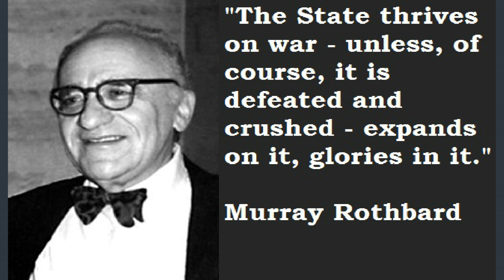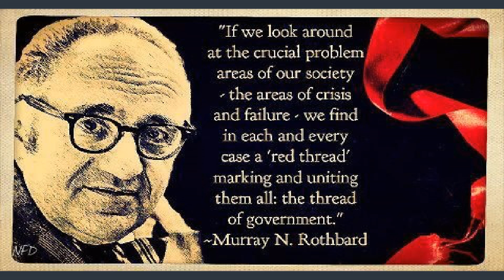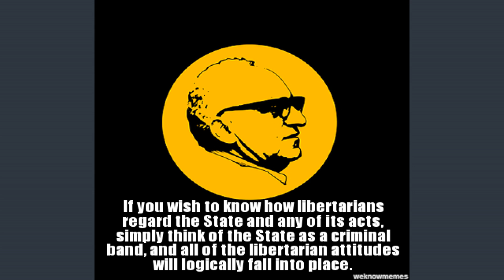Murray Rothbard - Enemy of the State - Champion of Liberty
A short video previewing upcoming Monday Morning Murray Memes with some catchy music in the background (h/t Kevin Macleod at Incompetech.com). If you are new to Murray Rothbard, this collection of memes will give you a brief introduction into his thoughts on Free Markets, Austrian Economics and Freedom in general.

Murray Rothbard, Murray N Rothbard, Read Rothbard, Anarchy, Anarchism, Free-Market, Anarcho-Capitalism, News and Events, Podcast, Laissez-Faire, Voluntaryist, Voluntaryism, Non-Aggression Principle, NAP, Libertarian, Libertarianism, Economics, Austrian Economics,